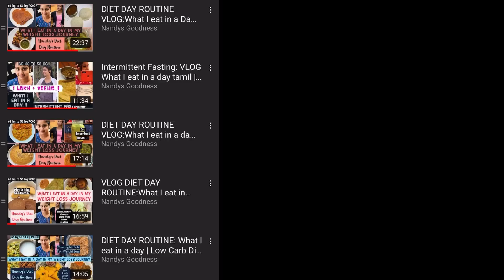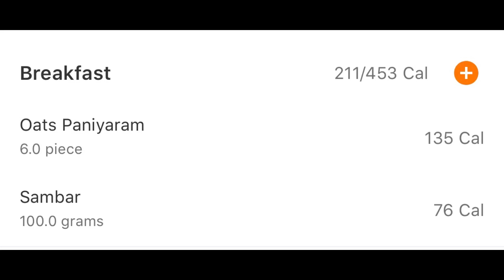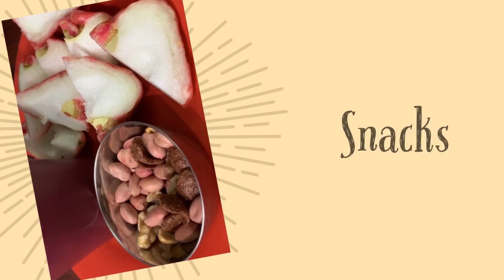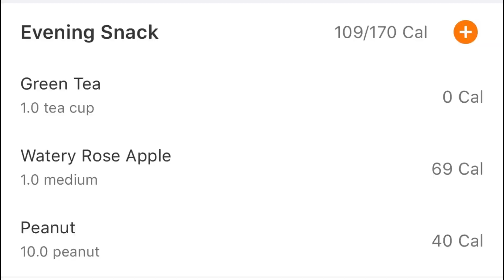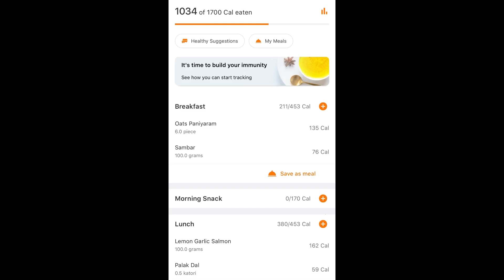DIET DAY ROUTINE: What I eat in a day Tamil Vlog | Low Carb Diet | Low Calorie Indian | Weight Loss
In this video, I shared a day in my life with diet routine VLOG, weight loss recipes and diet recipes.A day in my life with intermittent fasting vlog tamil.What I eat in a day of intermittent fasting.What I eat in a day in my weight loss journey.
Best diet for PCOD and thyroid friends, Hope you will find this video useful.

I followed a LOW CARB diet plan and I am currently into Intermittent Fasting for weight maintenance.

Do check out the other videos in this playlist for LOW CARB Lunch Ideas..!!

Recipes shared in this Video:
Breakfast: Oats Paniyaram
Lunch: Palak Dal, Lemon Pepper Fish, Vendakka Peanut Fry / Ladies Finger Peanut Roast
Dinner: Palak Broccoli Dosa

⚡️WEIGHT LOSS SERIES: Check this below series for all weight loss related videos
(Detox Drinks, Breakfast, Lunch, Snacks and Dinner Ideas for Weight Loss)

⚡️DIET DAY ROUTINE:  What I eat in a day of diet

Do check it out and drop your feedbacks in comments❤️